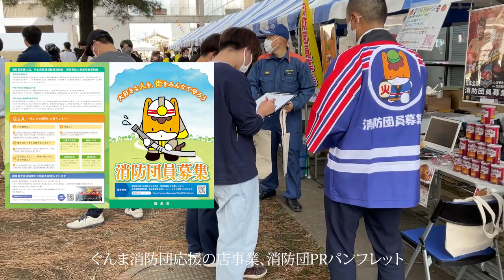３分で分かる所属紹介動画｜消防保安課｜群馬県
群馬県総務部消防保安課の所属紹介動画第１弾です。
第１弾では次の内容を紹介しています。

　〔消防係〕
　・緊急消防援助隊
　・救急
　・消防団

　〔保安係〕
　・許認可事務
　・検査
　・群馬県保安表彰

【問合せ先】
　群馬県総務部消防保安課